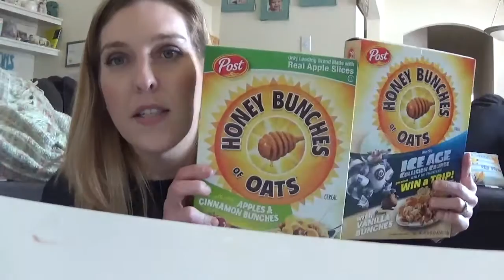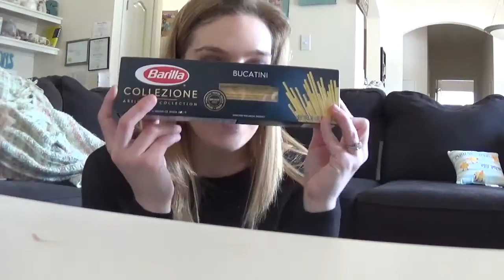Harris Teeter Grocery Haul! $.17 Barilla Pasta $1 Clorox